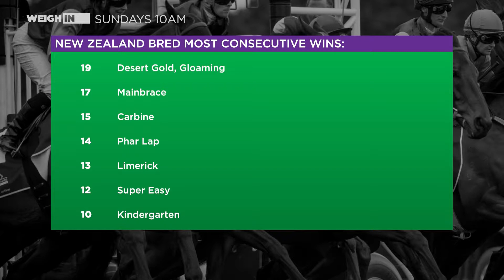Weigh In: Stewards Stakes